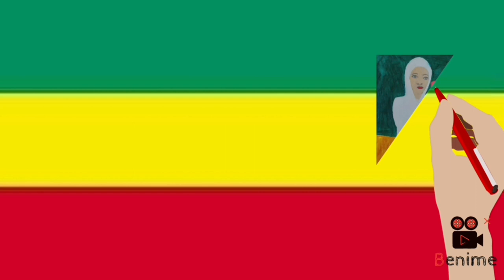ስንክሳር ዘወርኀ ታህሳስ አምስት ፭ Ethiopian Orthodox Tewahido Snkesar @binalef Art ብናልፍ አርት